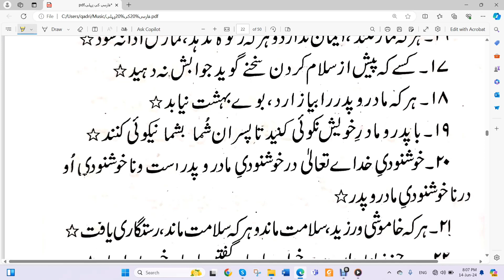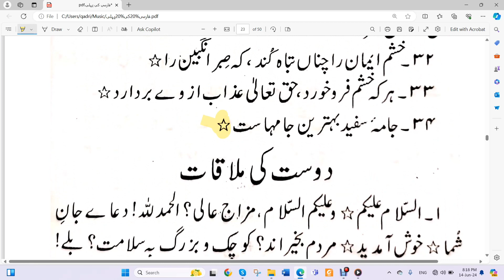Farsi Ki Pahli | Part 17 | Mufti Tayyab Raza Mustafai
By Mufti Tayyab Raza Qadri Mustafai

فارسی کی پہلی
درس نظامی
عالم کورس
فارسی کی پہلی کتاب
آن لائن عالم کورس

Thank visit to our channel